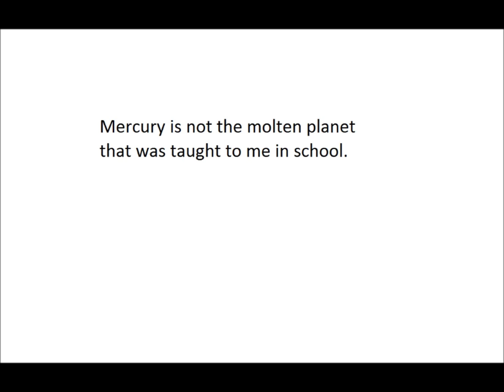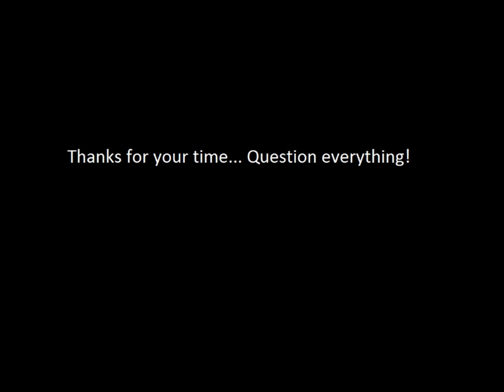Mercury anomalies. buildings and structures.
Thanks Nasa for proving that intelligent life has been everywhere. Mercury is shown NOT to be the volcanic molten planet that I was taught in school. It appears that there is also plant life. If plankton can exist on the exterior windows of the space station, this shows life is everywhere. Life could be on the sun if its existence was not temperature reliant. Keep thinking and question all!!!